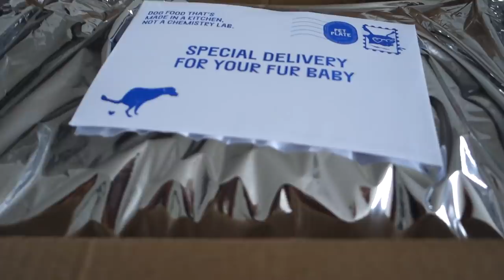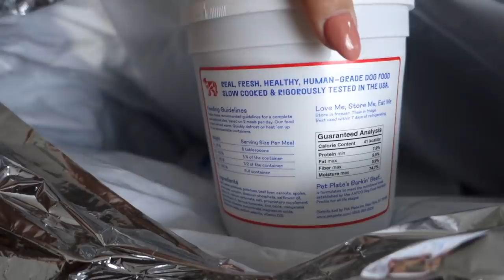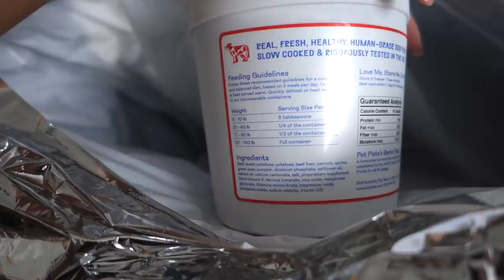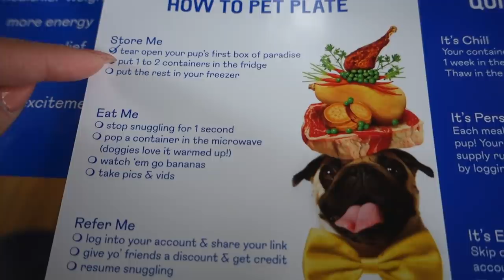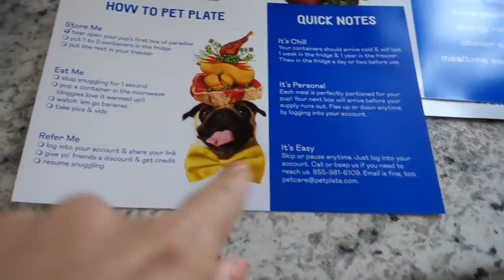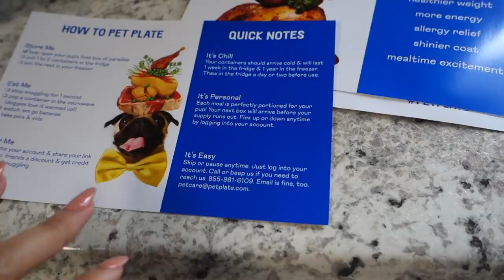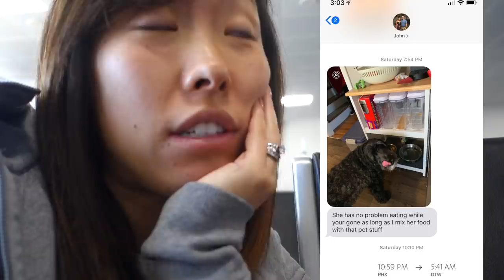Cleaning, Broken Bones, & Last Minute Trips | ItsJustKelli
So much has been going on! How was your guys' weekend!?

Hi! My name is Kelli and I am a lifestyle vlogger who shares basically everything about her life. I have enjoyed being on YouTube and building the strong supportive community that I have, and I would love for you to join! So if you like ridiculousness, beauty products, kids, my dog, fitness, sometimes laziness, and just plain ol' normal real people, hit that subscribe button and join my YouTube family, I’d be happy to have you :) Check out below if you’d like to see how to find me in more places too!